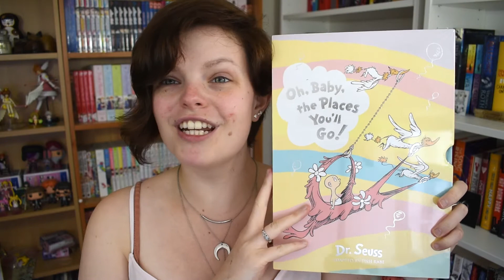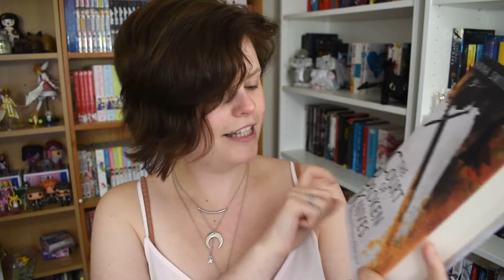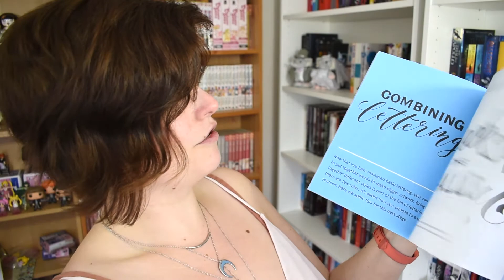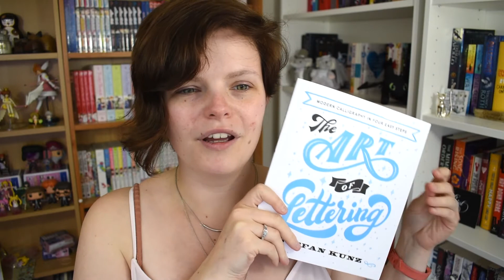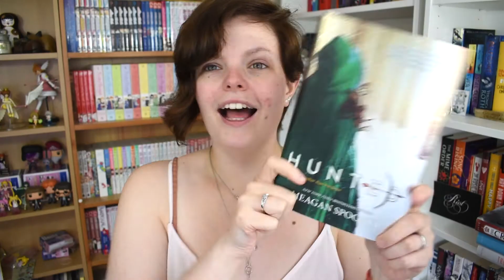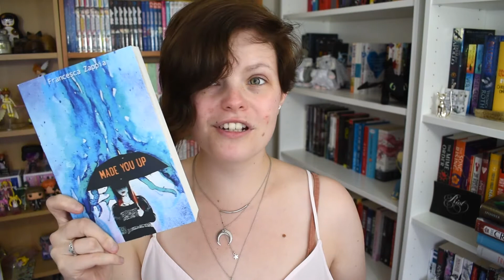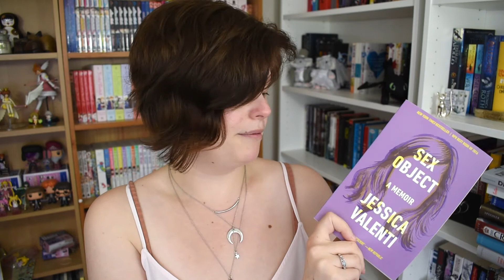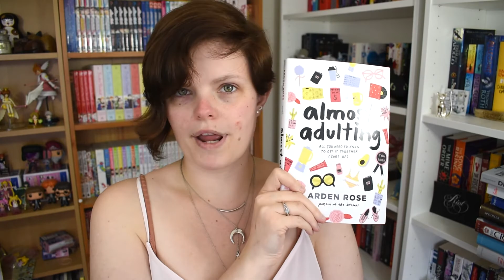Big Book Bonanza 2017 Book Haul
Where you can find our podcast (A Tale of Two Booksellers)

Want tickets to our events? Go here to see the full list of our upcoming events!

Check out our twitter for all about YA at Waterstones Manchester Deansgate * @TEENSgate * Run by yours truly and Kimi (see below!)